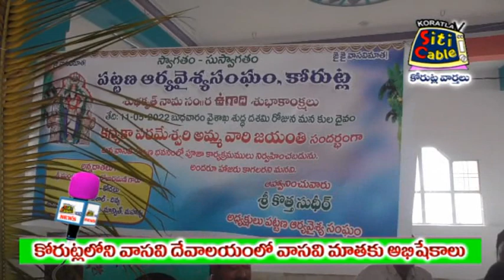కోరుట్ల లోని వాసవి దేవాలయంలో వాసవి మాతకు అభిషేకాలు